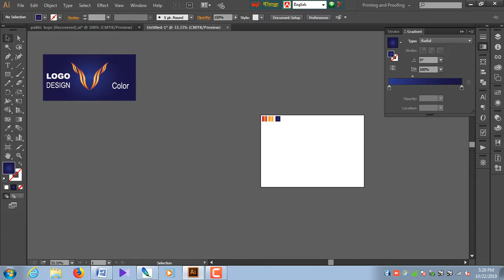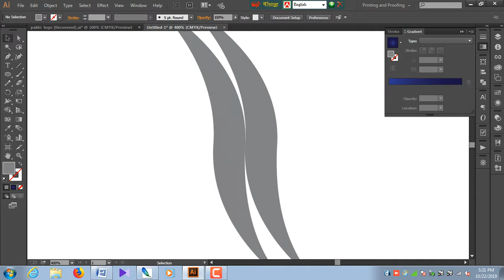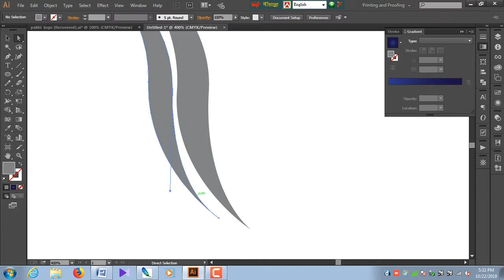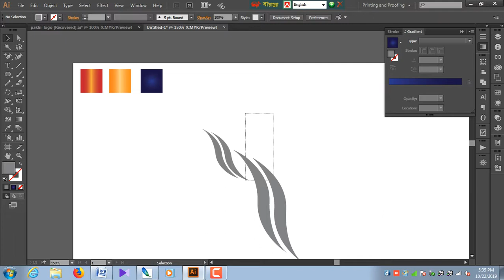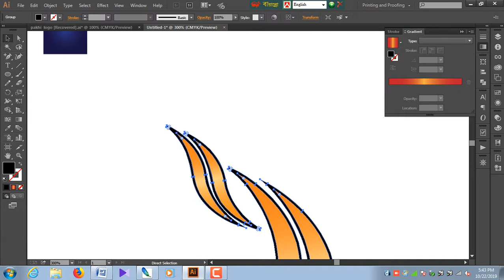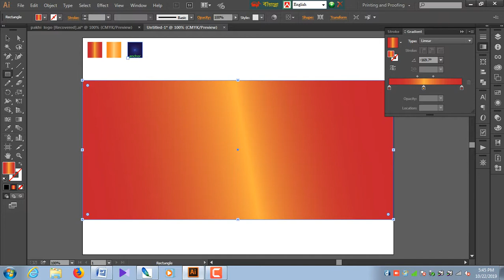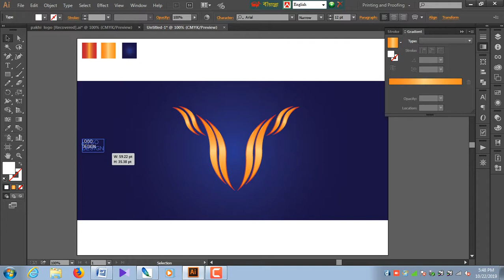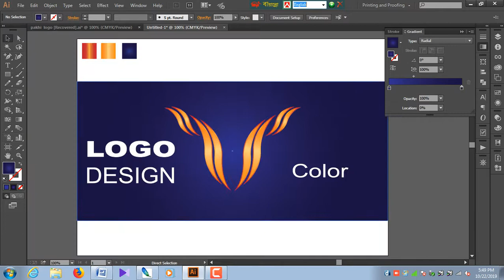Adobe Illustrator Tutorials | How To Make Logo Design 2019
The logo is the most essential component of any personal brand. Today,SR Vlogs presents fantastic Logo Design Illustrator Tutorial to give you a head start when it comes time to creating an amazing logo for your own business. Through this tutorial I want to share some ideas and the design process for the logo